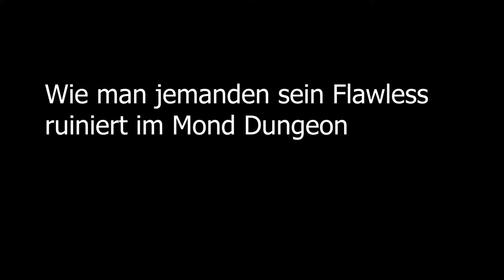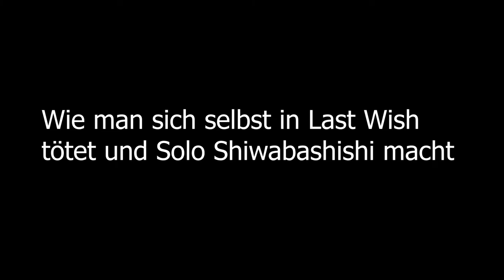Zwei Destiny 2 Clips #1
cuul